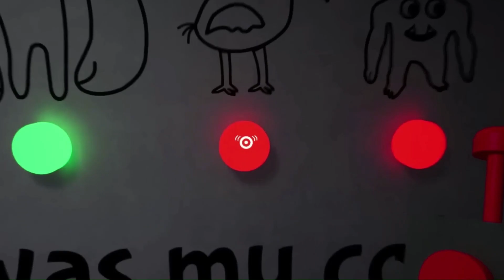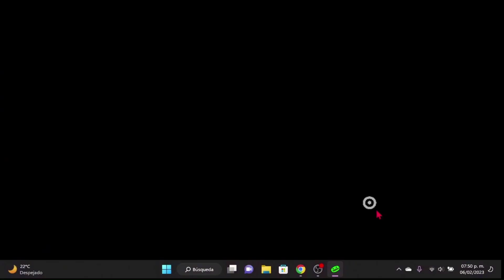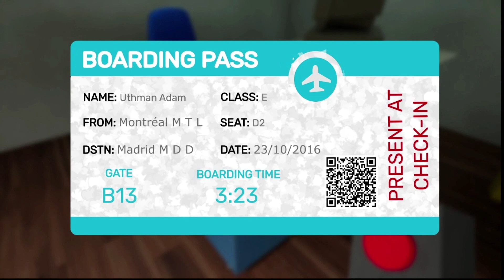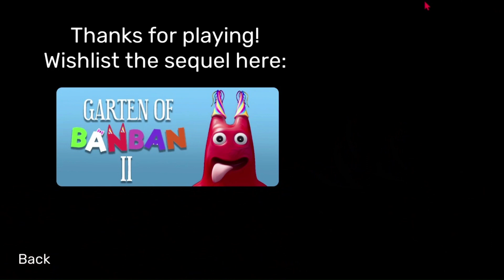NUEVO JUEGO ATERRADOR INSPIRADO EN POPPY PLAYTIME!! | GARTEN OF BANBAN - CAPÍTULO 1 (Gameplay)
JUGADORES!! Les traemos el nuevo juego de terror del momento de la GUARDERÍA TENEBROSA!!

Así es, se trata de Garten of Banban capítulo 1!! Juego MUY parecido e inspirado en las dinámicas de Poppy Playtime, ve cómo nos fue.

Inicio Gameplay 0:51

Recuerden dejar en COMENTARIOS qué próximo GAMEPLAY les gustaría ver en el canal!!!